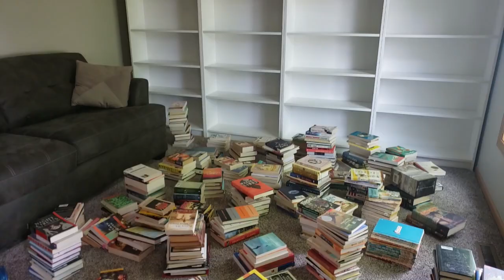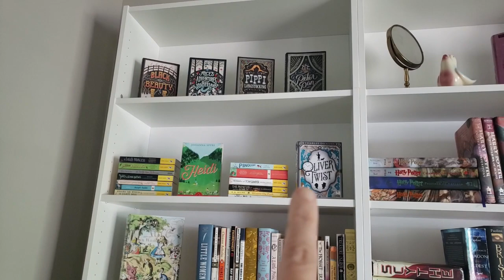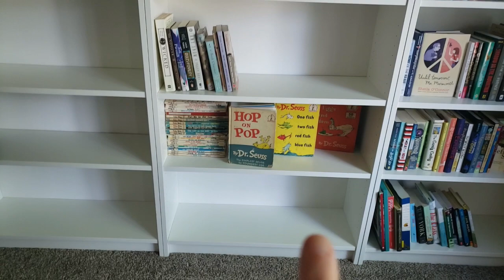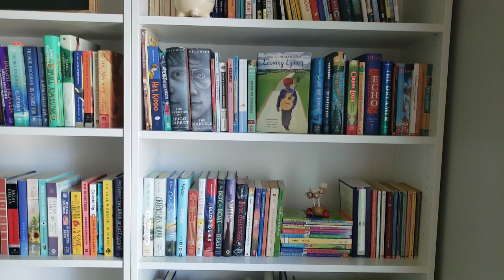Getting New Bookshelves and Making Over My Reading Room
I had so much fun redoing my reading room!! I still need to tweak the organization a bit, but I still love it so much!